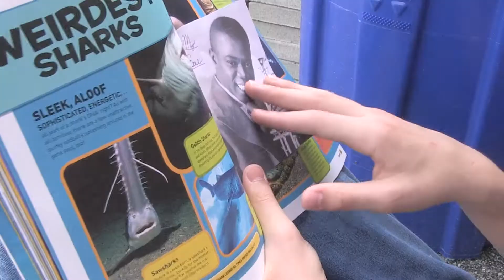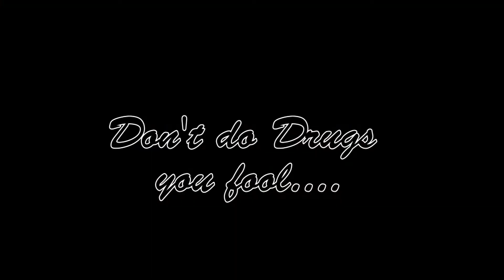Infinity and Beyond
🙌Succ.